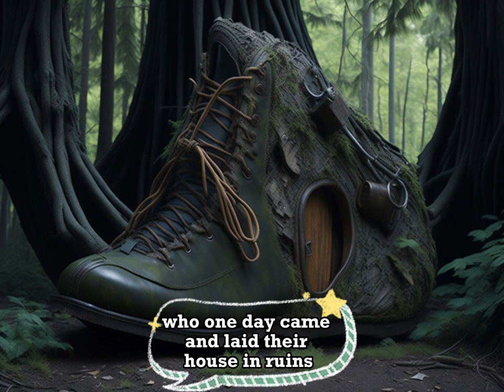The Little Old Woman Who Lived in a Shoe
Origins and History
"The Little Old Woman Who Lived in a Shoe" is a timeless nursery rhyme that has captured the hearts of children and adults alike for generations. Its precise origins are difficult to trace, as nursery rhymes often evolve through oral tradition before being recorded. However, it is believed to have originated in England during the 18th century.

Synopsis of the Rhyme
The rhyme recounts the tale of a little old woman who lived in a shoe, aptly described as having "so many children, she didn't know what to do." The narrative revolves around the challenges faced by the overwhelmed woman in raising her numerous children in such cramped quarters. Despite the difficult circumstances, she remains dedicated and loving, ensuring her children are cared for.

Cultural Significance
"The Little Old Woman Who Lived in a Shoe" holds a special place in popular culture and has permeated various artistic mediums. Its enduring appeal lies in its relatable portrayal of parental love, resilience, and resourcefulness. The rhyme has been featured in children's books, animated series, and even adapted into stage productions, captivating audiences across the globe.

Adaptations and Interpretations
Over the years, this beloved nursery rhyme has undergone numerous adaptations and interpretations, breathing new life into the story. From whimsical illustrations to animated retellings, each adaptation adds its own unique charm and creative flair. The rhyme has also been reimagined in different cultural contexts, making it accessible and relatable to diverse audiences.